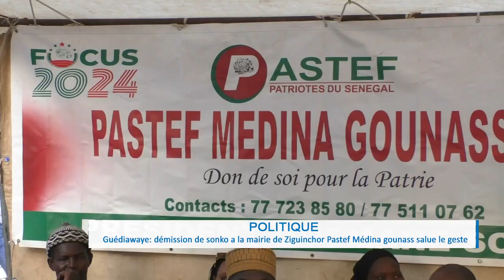Guédiawaye: Pastef Médina Gounass en phase avec la fin de cumul de fonctions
La cellule de Pastef de Médina Gounass a installé officiellement ce dimanche, ses membres dans leurs fonctions. Une occasion saisie par le coordonnateur communal et ses camarades, pour saluer la décision prise par Ousmane Sonko et ses ministres de renoncer à leur postes électifs, pour ainsi mettre fin aux cumuls de fonctions. Les militants de Pastef appellent les autres à suivre l'exemple de leur mentor Ousmane Sonko et à contribuer à la valorisation du projet de Pastef.